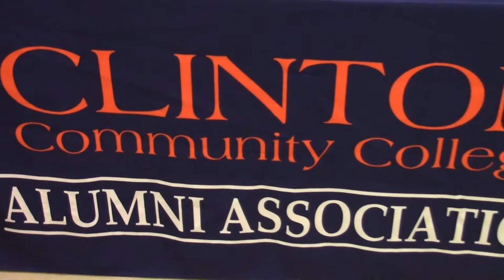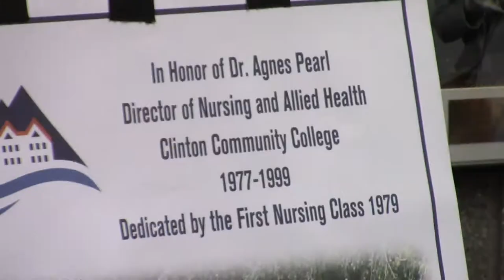Clinton CC Alumni 8-17-19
Joy VanLeuvan and Dr. Agnes Pearl are honored at the annual Clinton Community College Alumni & Friends Reunion, 2019